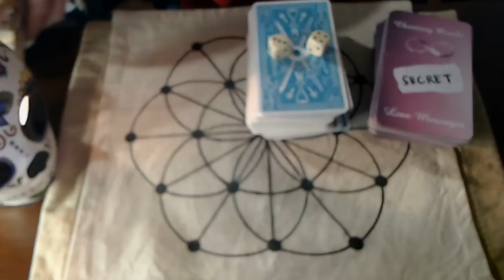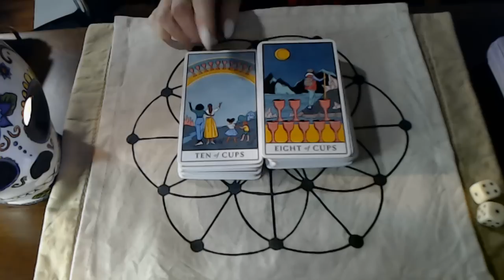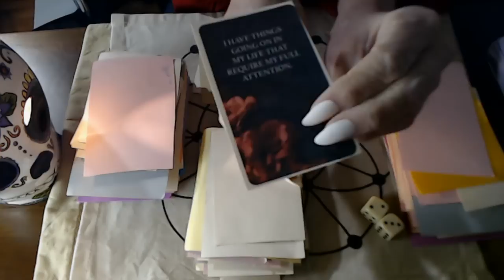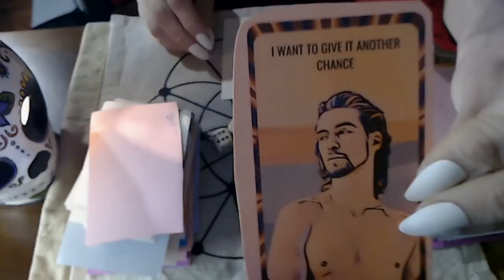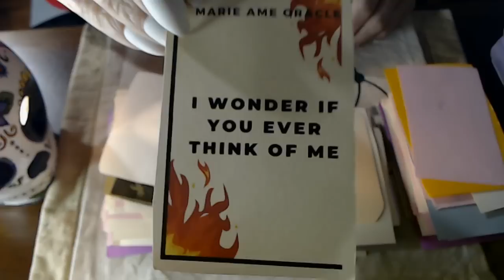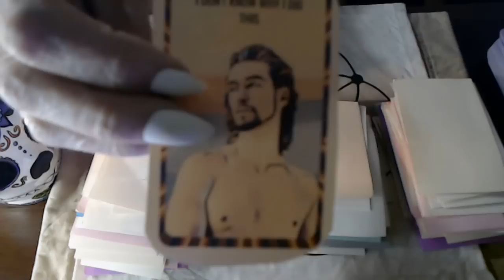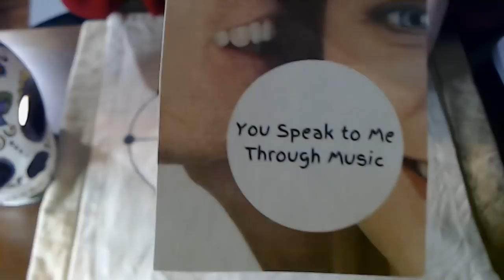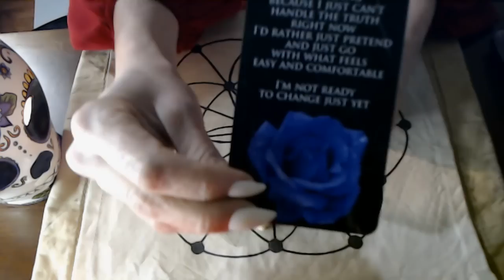AQUARIUS! DARK CONFESSION-THEY WERE NOT SUPPOSED TO FALL IN LOVE WITH YOU-THERE WAS A SECRET PLAN💔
TO ORDER A $30 PERSONALIZED TAROT CARD READING ON ANY QUESTION, PLEASE EMAIL ME YOUR DATE, TIME AND PLACE OF BIRTH AND YOUR QUESTION TO: AND MAKE SURE YOU HAVE PAID VIA PAYPAL ON THE FOLLOING

NEW PRICE FOR PERSONAL READINGS IS $30.00 PER READING
ALSO, THERE WILL BE A 3 TO 5 DAY TIME PERIOD ONE MUST WAIT IN ORDER TO RECEIVE THE READING.

ANYONE WANTING A "LIVE" - A ZOOM OR SKYPE: THE FEE IS $100.00 PER HOUR.